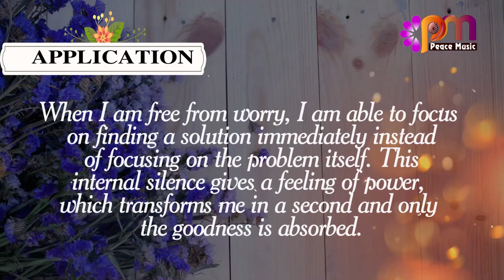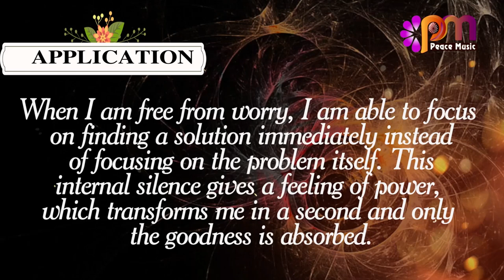DAY 195 POSITIVITY